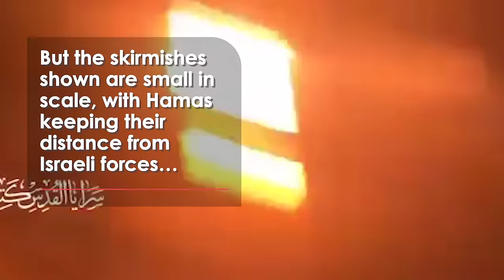New Combat Footage Shows How Israel-Hamas War is Changing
New footage released by both Hamas and the Israel Defense Forces show the conflict is shifting.

The militant group continues to release highly-edited clips, which it claims shows its fighters in action in northern and central Gaza.

But the skirmishes shown are small in scale, with Hamas keeping their distance from Israeli forces, using sniper rifles, short-range missiles and mortars.

Meanwhile, the number of videos showing Israeli ground operations in the Gaza Strip is decreasing as its military withdraws large numbers of troops from frontline combat.

Instead, most new videos show the Israeli Air Force striking ‘terrorist infrastructure’ inside the territory.

There are more videos showing Israeli soldiers conducting nighttime raids in the West Bank.

And far more clips showing large Israeli airstrikes in southern Lebanon - a theatre of the war that is growing in importance.

The militant group Hezbollah, which wields significant power in Lebanon, is closely linked with Iran.

Israel’s increased aggression against Hezbollah may be part of its response to Iran’s recent missile attacks, as fears grow that the Israel-Hamas war may spill over into a wider regional conflict.